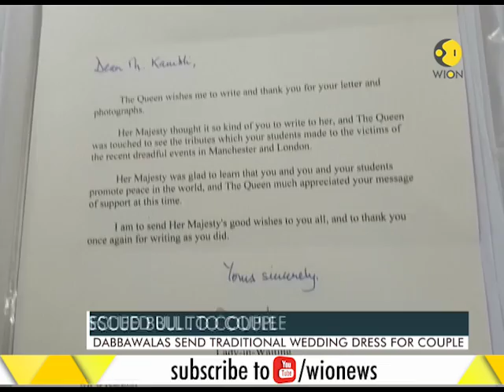India gears up for royal wedding; dabbawalas send traditional wedding dress for couple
India gears up for royal wedding; dabbawalas send traditional wedding dress for couple. Watch the video to find more about the news.